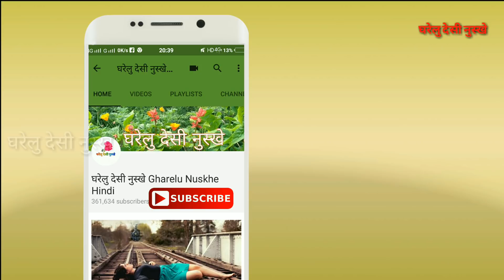बालों का झड़ना रोकना तेजी से लंबा करने का घरेलू उपाय Hair fall treatment